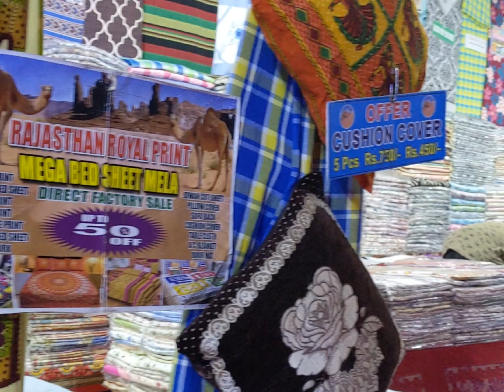Onam Thrissur Exhibition 2022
Onam Thrissur Exhibition 2022/Thrissur